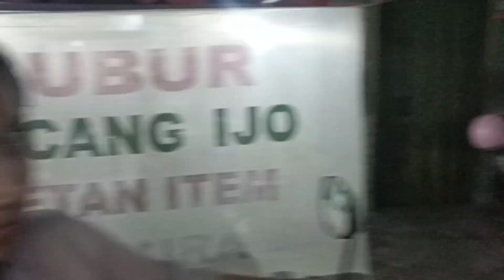babakaran di rumah rara bersama teman temann 🤍